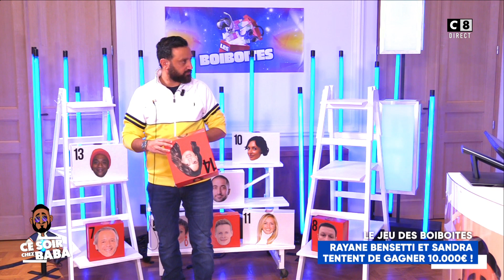Sandra et Rayane Bensetti tentent de remporter la somme de 50 000 euros !